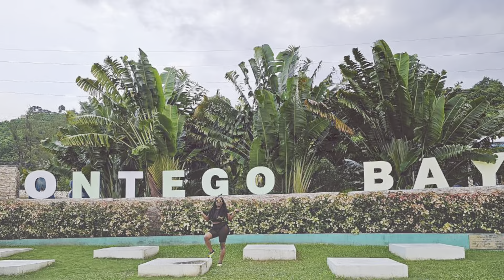Rafting || Montego Bay, Jamaica || Vacation Vlog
Heyyy family in this Vlog I’m taking you all along as we go rafting. If you’re in Montego Bay, Jamaica 🇯🇲 hit up @Tappatours on IG and FB to schedule your next tour. Rain and I was determined to raft 😂.

Let keep in touch:
SC: Nursetee15